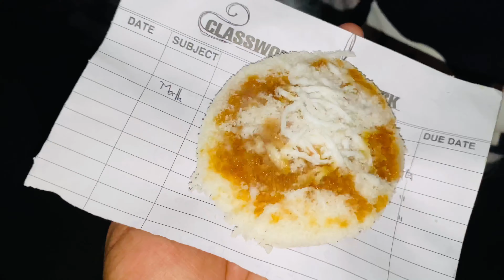কে বকা দিয়েছে জুঁই আন্টিকে,আর আমরা তিনজন রাস্তায় দাঁড়িয়ে শীতের পিঠা খায় নানান রকমের ভর্তা দিয়ে🥰❤️